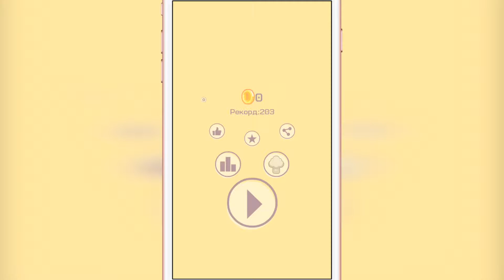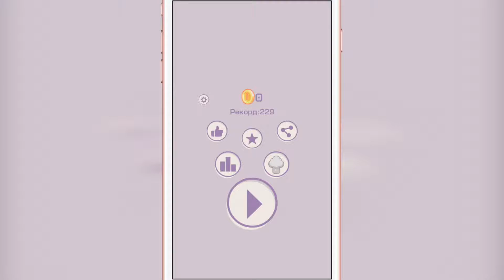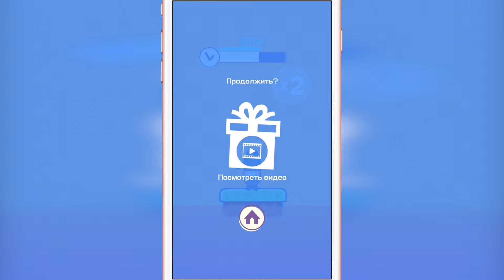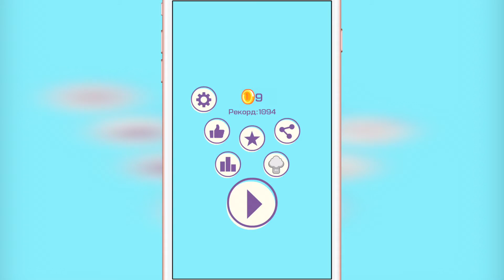Flip Heroes Gameplay iOS/iPhone/iPad/iPod touch HD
Вы когда-нибудь задавались вопросом, сколько раз вы можете сделать сальто в одном прыжке? В Flip Heroes вы можете проверить это. Удерживайте палец на экране, чтобы сделать сальто столько раз, сколько это возможно.

Собирайте монетки, чтобы разблокировать сумасшедших персонажей!

ФУНКЦИИ
◉ Лекго научиться, но сложно стать самым ловким!
◉ Сумасшедшие персонажи, включая зомби, панду, пришельца, ангела и гамбургер... ;)
◉ Красочный стиль
◉ Боритесь со своими друзьями в Game Center